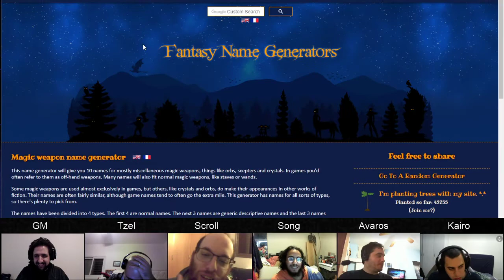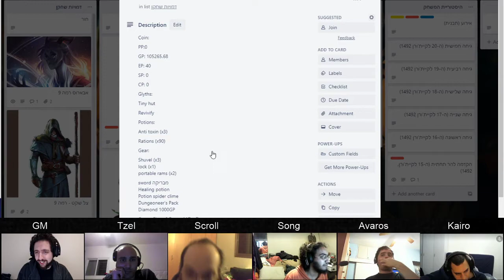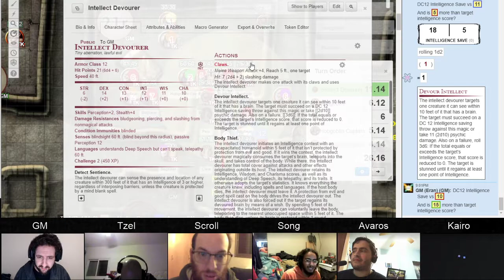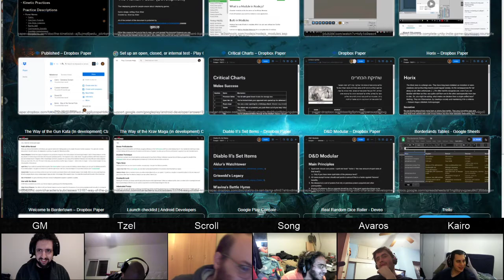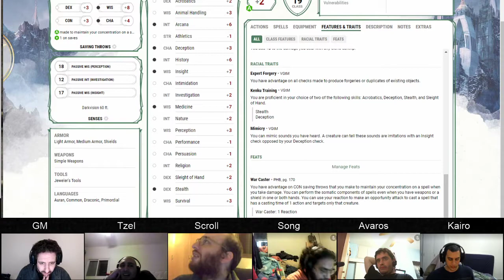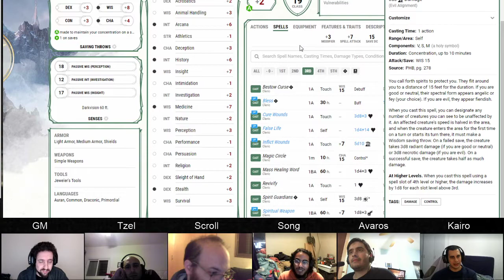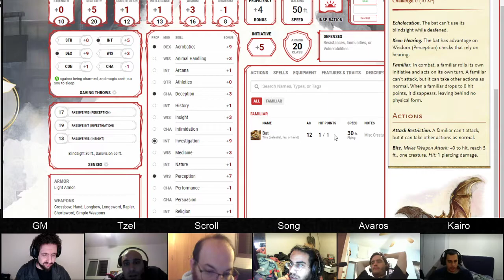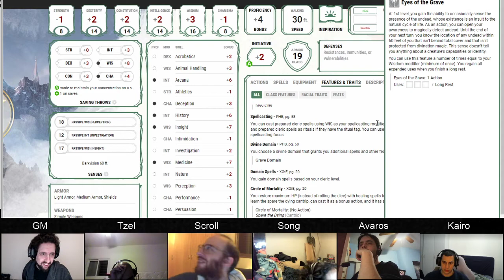Dungeon of the Mad Mage, Floor 6, Part 11